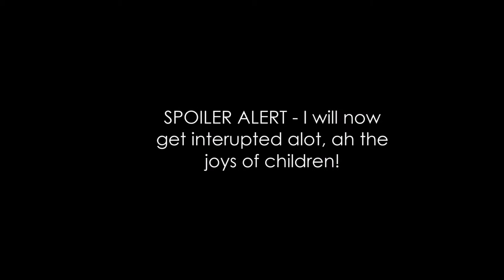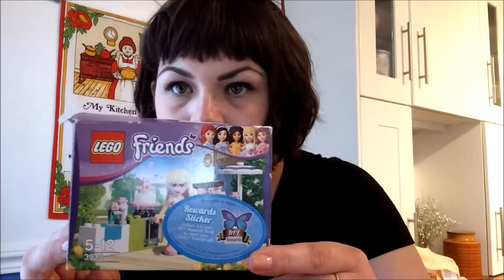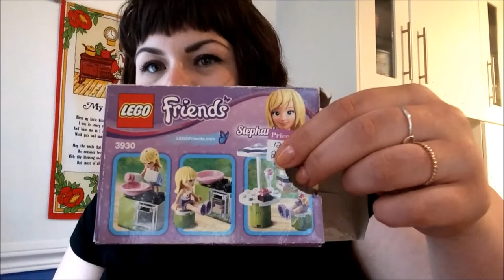Chatty Sunday Vlog & Charity Shop/ Thrifting Haul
A chatty Sunday vlog! We found a charity shop that was open and found a few goodies which I decided to include. I also threw in an impromptu evening skincare routine! I hope you enjoyed today's video, I know it is a rambly one!